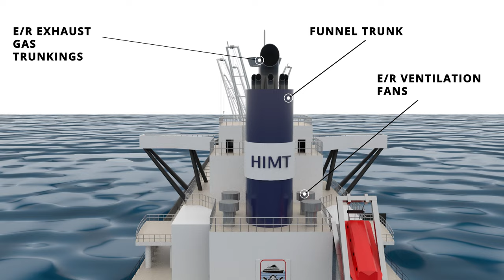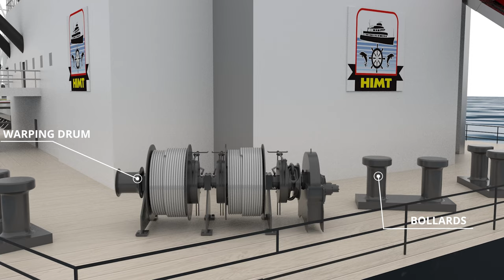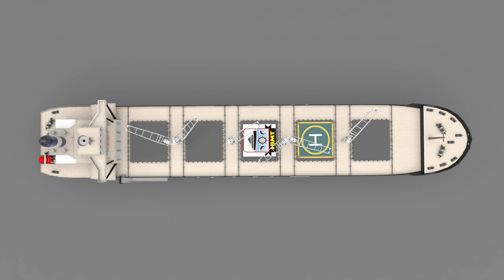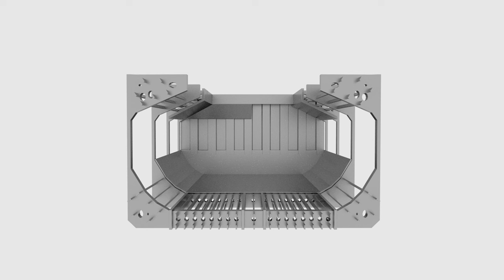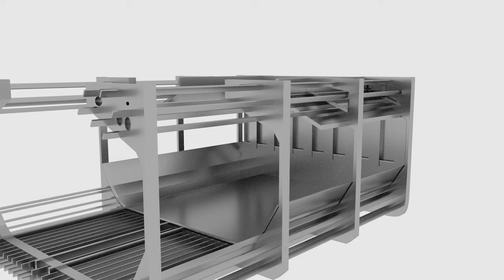Bulk Carrier 3D Animated Explanation | Ship Terminology | Virtual Tour of a Bulk Carrier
In this video, we have illustrated the commonly used ship terminologies using a bulk carrier Ship.
A bulk carrier, bulker is a merchant ship specially designed to transport unpackaged bulk cargo, such as grains, coal, ore, steel coils, and cement, in its cargo holds.

Today's bulk carriers are specially designed to maximize capacity, safety, efficiency, and durability. This video will help a budding seafarer who hasn't boarded a ship yet, to have a better understanding of the ship's parts and the commonly used Ship Terminologies (Standard Marine Communication Phrases).

The video also illustrates the various maneuvering motions of a ship and the cross-section view of a bulk carrier ship.